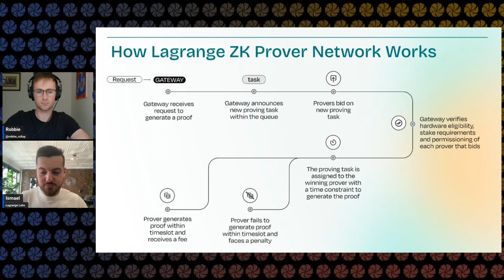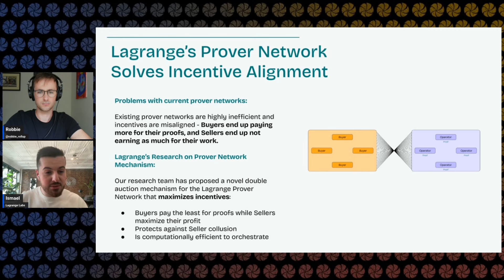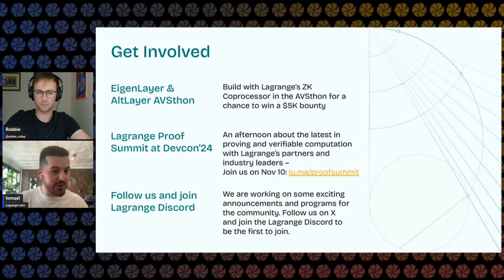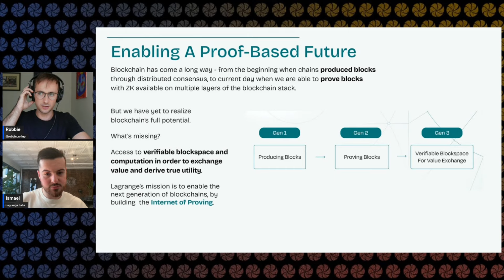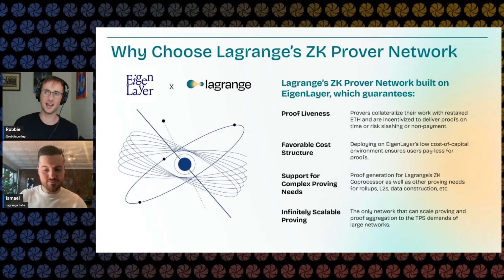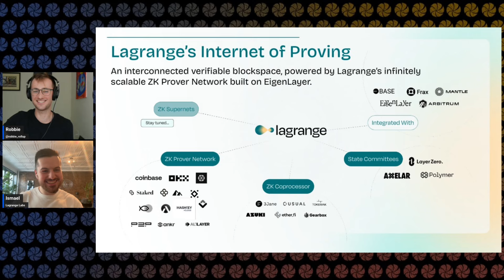Why ZK Will Power Crypto's Next Killer Apps with Lagrange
Welcome to episode 16 of EigenLayer Unlocked. We’ve got a lot to cover, and we’re excited to share some insights from our recent technical talk focused around ZK coprocessors with Ismael from Lagrange.

The “internet of proving” is a network where ZK proofs are the centerpiece of all blockchain interactions onchain. We discussed the rise of proof markets onchain, why Lagrange is building their own prover network, and why they have decided to build their tech stack as an EigenLayer AVS.

Lagrange is one of the earliest AVSs on EigenLayer, powering their prover network. We touched on their technical choice to build a double auction mechanism—an efficient way to match ZK proof buyers and sellers, making sure the market remains as steady as possible while keeping costs low for applications and consumers of ZK proofs.

We also discussed some particular topics around liveness, economic security, and where the reliance on EigenLayer comes into play.

If you're curious about ZK proofs, economic security, and efficient network design, this technical talk is for you.

The Rollup

𝗘𝗶𝗴𝗲𝗻𝗟𝗮𝘆𝗲𝗿 𝗨𝗻𝗹𝗼𝗰𝗸𝗲𝗱 𝗶𝘀 𝗽𝗿𝗲𝘀𝗲𝗻𝘁𝗲𝗱 𝗯𝘆 𝗔𝗹𝘁𝗟𝗮𝘆𝗲𝗿 𝗮𝗻𝗱 𝗣𝗼𝗹𝘆𝗺𝗲𝗿

𝗔𝗹𝘁𝗟𝗮𝘆𝗲𝗿 is an open and decentralized protocol that accelerates the launch of native and restaked rollups as well as AVSs. Our flagship product ‘restaked rollups’ has been an industry disruptor, unlocking the true value of rollups with enhanced security, decentralization, fast finality, and interoperability. AltLayer also recently launched the market’s first AVS-as-a-Service platform called “Wizard”- which templatizes AVS tools for convenience, hyper-accelerating their adoption and fast-tracking scalability for Web3.

𝗣𝗼𝗹𝘆𝗺𝗲𝗿 is the first real-time interoperability solution that combines message passing and state streaming into an infinitely scalable network layer for the upcoming appchain meta. It can scale alongside L2 block times and leverage the security guarantees of connected rollups while offering re-org protection.

00:00 Introduction
03:38 The Evolution of Blockchain Architectures
06:51 The Internet of Proving
09:36 Incentive Compatibility in Proof Markets
12:42 Lagrange's Economic Model
15:37 The Role of Prover Networks
18:53 Operational Costs vs. Capital Costs in AVSs
21:46 Economic Security in Lagrange
24:42 Customization in Prover Networks
27:31  Importance of Liveness and Economic Security
30:36 Role of Institutions in Restaking
33:30 The Future of AVSs and Risk Management
36:32 Future Outlook For Lagrange

𝗪𝗲 𝘁𝗿𝘆 𝗼𝘂𝗿 𝗯𝗲𝘀𝘁 𝘁𝗼 𝗽𝗿𝗼𝗱𝘂𝗰𝗲 𝗵𝗶𝗴𝗵-𝗾𝘂𝗮𝗹𝗶𝘁𝘆, 𝗻𝗼𝗻-𝗯𝗶𝗮𝘀𝗲𝗱, 𝗲𝗱𝘂𝗰𝗮𝘁𝗶𝗼𝗻𝗮𝗹 𝗰𝗼𝗻𝘁𝗲𝗻𝘁 𝗳𝗼𝗿 𝘁𝗵𝗲 𝗰𝗿𝘆𝗽𝘁𝗼 𝗲𝗰𝗼𝘀𝘆𝘀𝘁𝗲𝗺. 𝗦𝘂𝗽𝗽𝗼𝗿𝘁 𝘂𝘀 𝘄𝗵𝗶𝗹𝗲 𝗹𝗲𝗮𝗿𝗻𝗶𝗻𝗴 𝗺𝗼𝗿𝗲 𝗮𝗯𝗼𝘂𝘁 𝗶𝗺𝗽𝗼𝗿𝘁𝗮𝗻𝘁 𝗰𝗼𝗻𝗰𝗲𝗽𝘁𝘀 𝗯𝘆 𝗰𝗹𝗶𝗰𝗸𝗶𝗻𝗴 𝗮𝗻𝘆 𝗼𝗳 𝘁𝗵𝗲 𝗹𝗶𝗻𝗸𝘀 𝗯𝗲𝗹𝗼𝘄 𝗳𝗼𝗿 𝗳𝗿𝗲𝗲 𝗿𝗲𝘀𝗼𝘂𝗿𝗰𝗲𝘀: